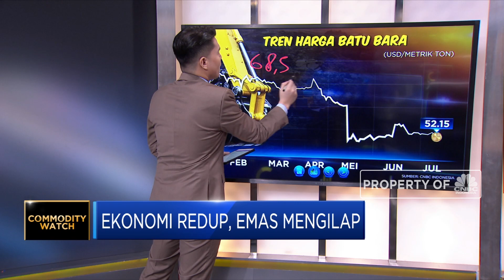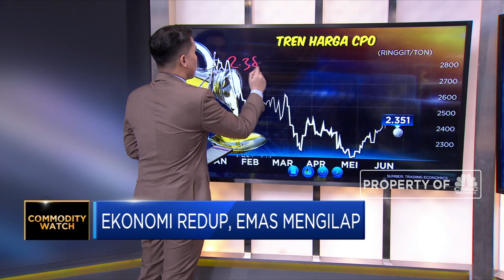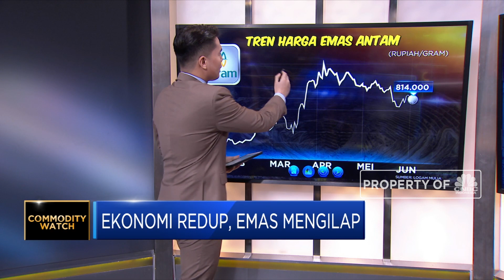Ekonomi Redup, Emas Mengilap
Harga emas Antam di sepanjang semester pertama tahun 2020 ini naik signifikan hingga sekitar Rp 147.000 atau 20,63% ke kisaran Rp 860.000 per gram. Apresiasi harga emas Antam terjadi seiring kenaikan harga emas dunia yang mencapai sekitar 17% di sepanjang semester pertama tahun ini.

Hal ini terjadi seiring dengan meningkatnya kekhawatiran yang ditimbulkan oleh penyebaran virus corona terhadap pertumbuhan ekonomi global termasuk Indonesia yang dapat berujung pada resesi.

Selengkapnya Muhammad Gibran akan menjelaskan dalam program Squawk Box CNBC Indonesia (Kamis, 02/07/2020) berikut ini.